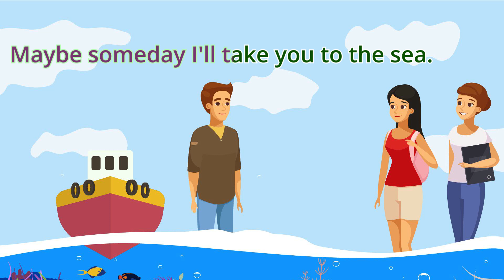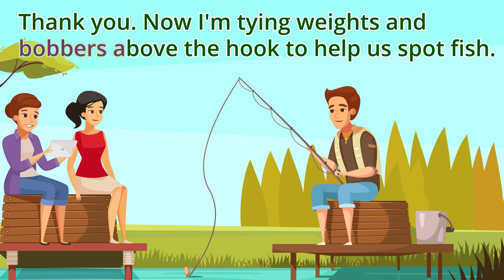Go fishing on a sunny day | English speaking practice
Let's learn English through a conversation about fishing:
00:00 Talk about a picture of a fish
02:48 Call to invite friends to go fishing
04:50 Talk about going fishing
06:03 Prepare fishing gear
08:35 Choose a fishing spot
10:57 Talking about fishing rods
13:14 Line, hook, bait
15:35 Be patient when fishing